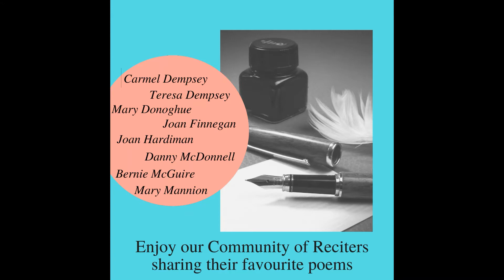Poetry Day Nuala O’Connor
Take 5! It’s wonderful to enjoy our Galway poet Nuala O'Connor for Galway Public Libraries project, April is Poetry Month.